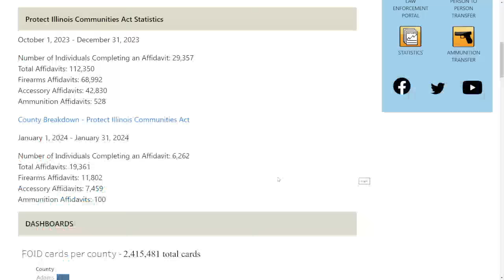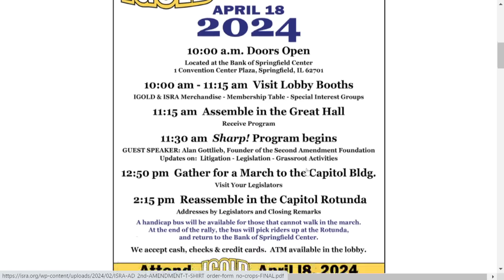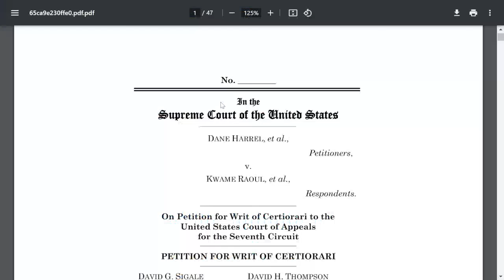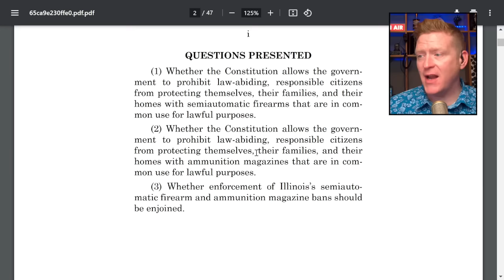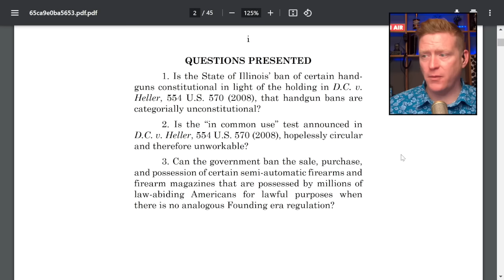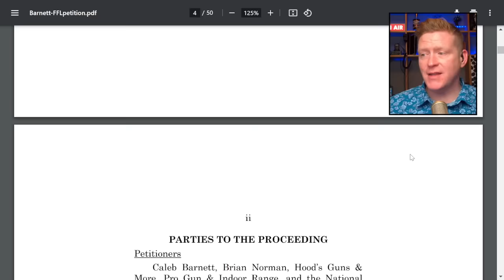Stack of gun ban challenge requests in front of SCOTUS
Bishop shares conversations with Second Amendment Foundation founder Alan Gottlieb, Illinois State Rifle Association Executive Director Richard Pearson and National Association for Gun Rights' Hannah Hill about the their requests to the U.S. Supreme Court to hear their challenges to Illinois' gun ban.